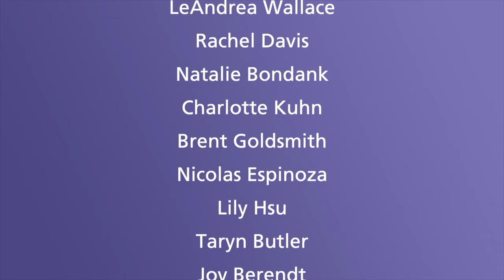Heart of Hospice featuring Tom Dalton, VITAS Music Therapist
Our music therapist Tom Dalton penned the inspiring “Heart of Hospice” with help from singer-songwriter Tricia Walker. Our South Florida music therapists joined them in a heart-warming video performance. Read the full story.